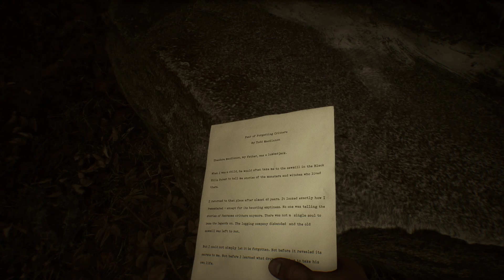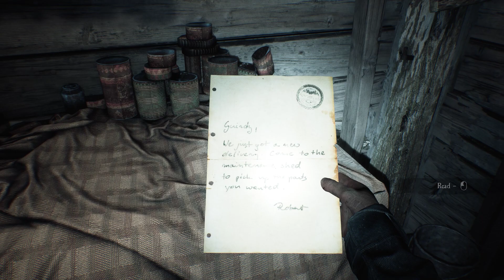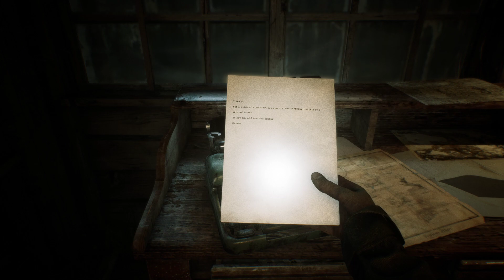Blair Witch Realistic Gameplay 03